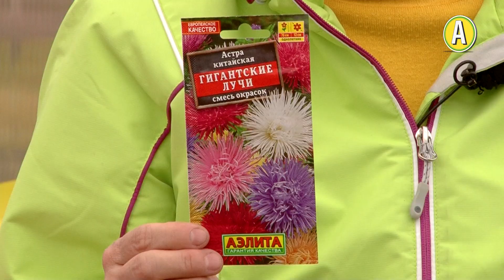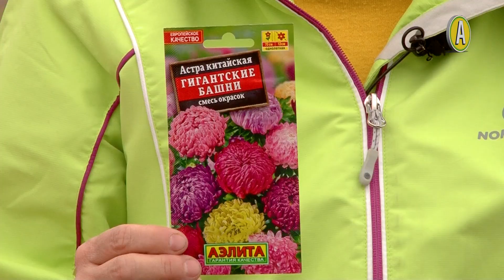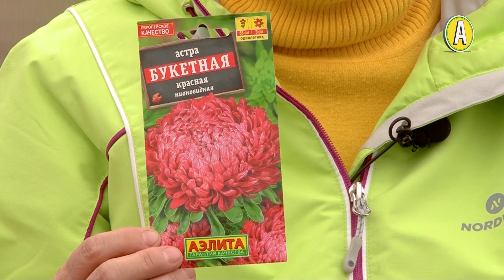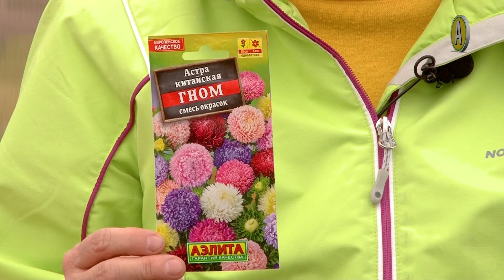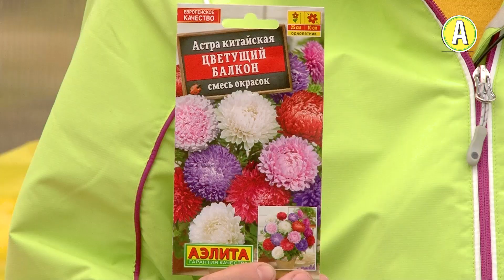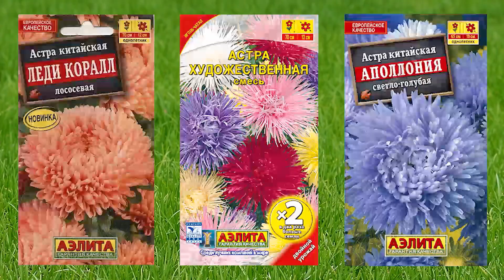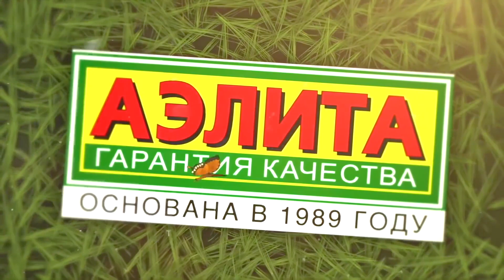Сеем Семена Астры. Тонкости Ранних Посевов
Семена астры сеем. Выращивание, посадка и уход астры 👉🏻 НАША ФИРМА ПРОДАЕТ СЕМЕНА ОПТОМ И В РОЗНИЦУ. Вы можете приобрести наши семена в розницу на сайте интернет-магазина и заказать оптом на официальном сайте

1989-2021 — семена оптом и в розницу.